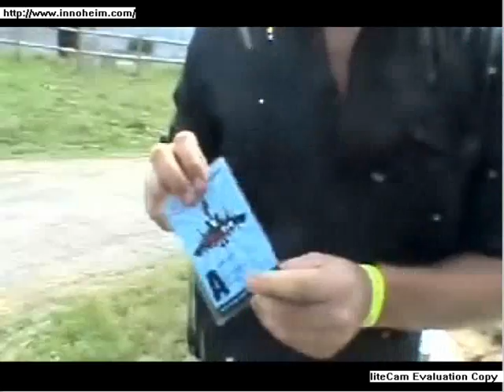the cardigans: dogging it in spain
some time ago!